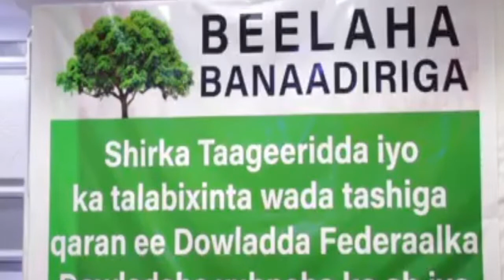DAAWO(MUUQAALKAN) Beelaha Banaadiriga Oo Farmaajo u hambalyeeyay&Shirka Wadatashiga Doorashada